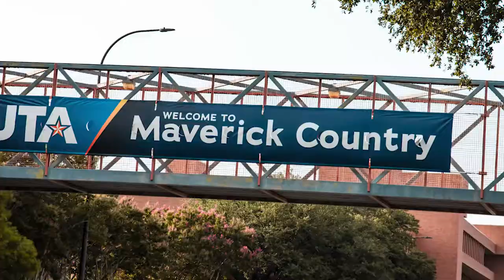UTA x WAC | July 1st Announcement Video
The announcement video for UT Arlington's first day in the Western Athletic Conference.